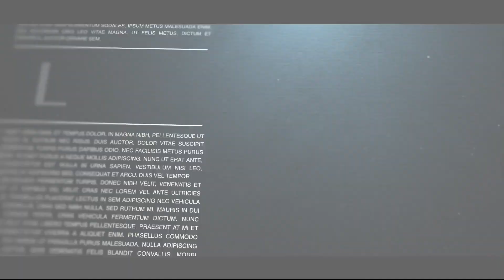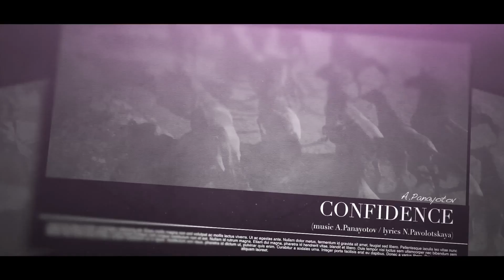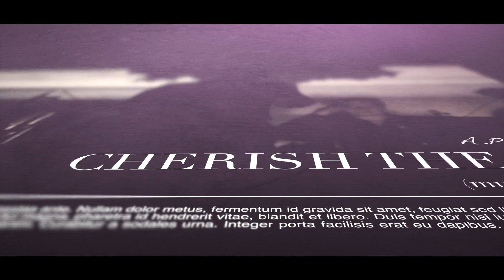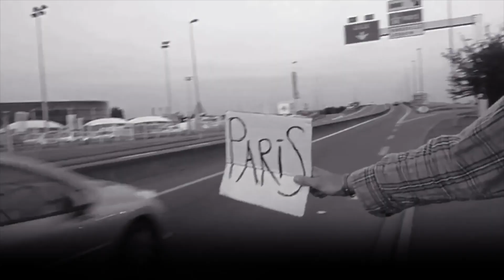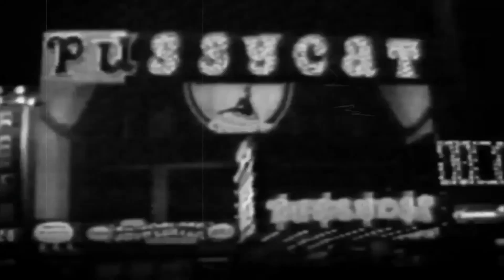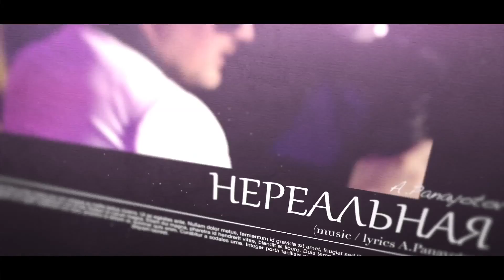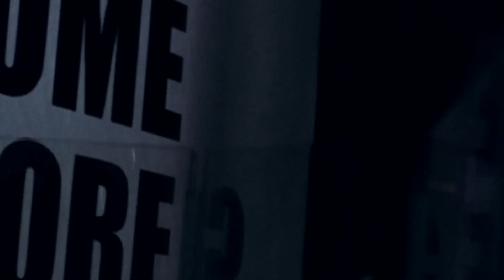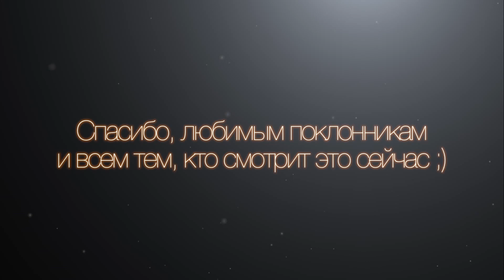Александр Панайотов - Сольный концерт в клубе Б2 ( live )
видео-версия live концерта Александра Панайотова в клубе Б-2
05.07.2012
Режиссер концерта: Александр Панайотов
Исполнительный директор: Екатерина Коренева
Video production: MIRAS Film
Режиссеры монтажа: Расим Мухаметшин, Михаил Рубин